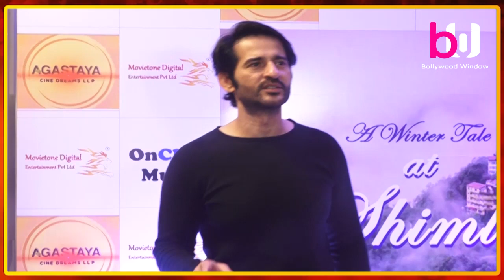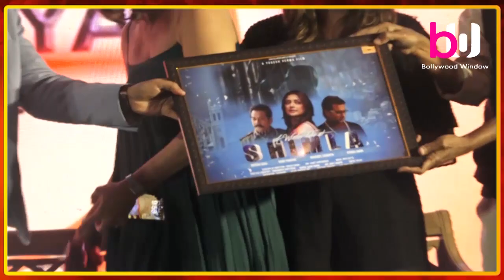poster, trailer, teaser and music launch of the film ‘A Winter Tale at SHIMLA’ | Bollywood window